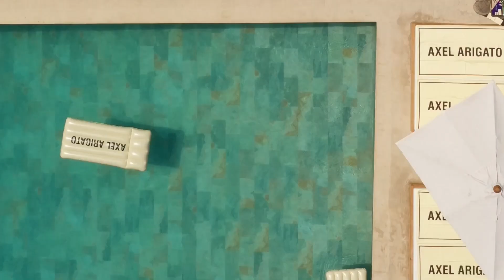12 Hours with Axel Arigato at El Silencio Ibiza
Ibiza 26.07.23. We hosted our debut event in Ibiza with a day-to-night experience at El Silencio. Since day one, music has been a huge part of who we are, so bringing our community together on an island famed for its influence within the music scene was a no-brainer.

We kicked things off poolside with all kinds of summer essentials, from slushies to branded towels and inflatables. Then, to keep the party going, we moved down to the beach where we were joined by the incredible Wekaforé and Venus X for back-to-back sets with the Balearic sunset as the backdrop. To close out the 12-hour event, we headed to the Cabaret Club with a very special guest – the renowned Cici performed a two-hour set, keeping the energy at an all-time high until the very end.

A huge thank you to everyone who joined us!